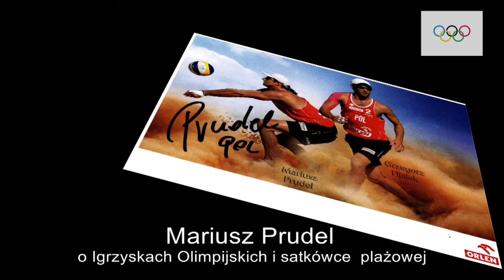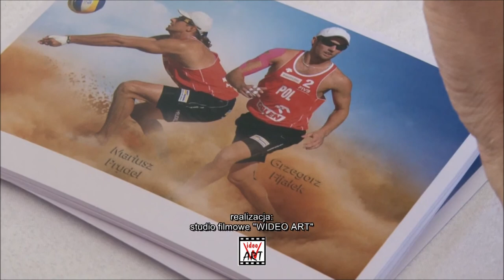Mariusz Prudel o siatkówce i olimpiadzie w Londynie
Mariusz Prudel i Grzegorz Fijałek reprezentowali Polskę w siatkówce plażowej na Igrzyskach Olimpijskich w Londynie w 2012. Dostarczyli kibicom, a zwłaszcza miłośnikom sportu w swoich rodzinnych miastach sporo niezapomnianych emocji. Rybniczanin Mariusz Prudel spotkał się z dziennikarzami, aby  podziękować kibicom za doping i poopowiadać o Olimpiadzie.